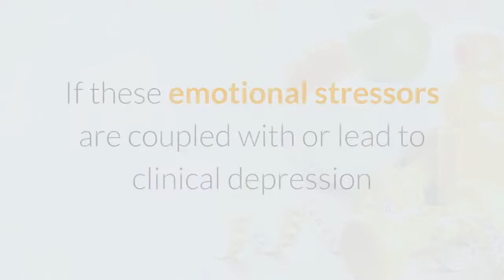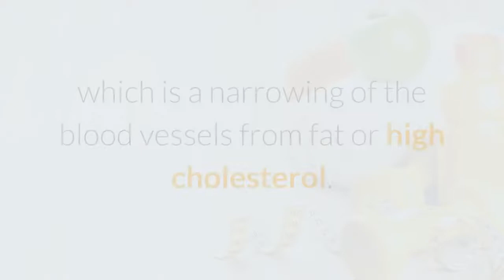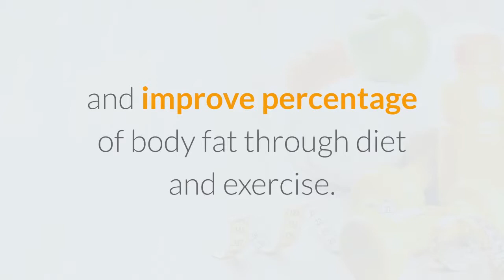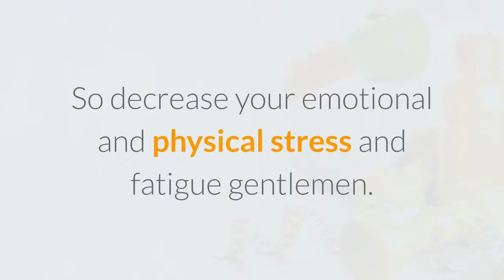How to Have Things Looking Up in the Bedroom - Erectile Dysfunction Solutions